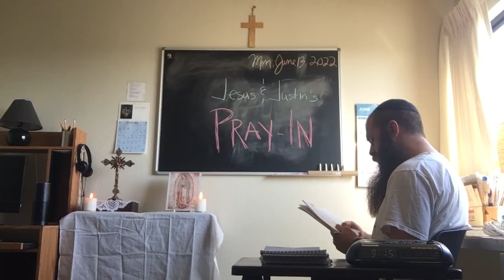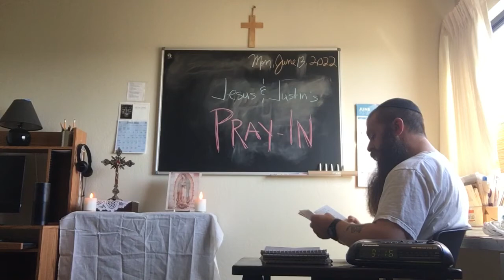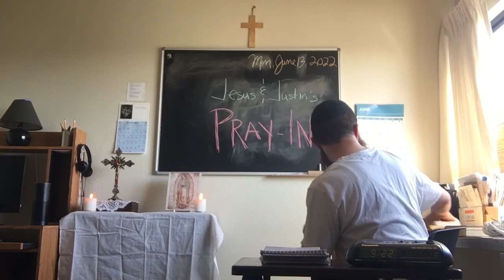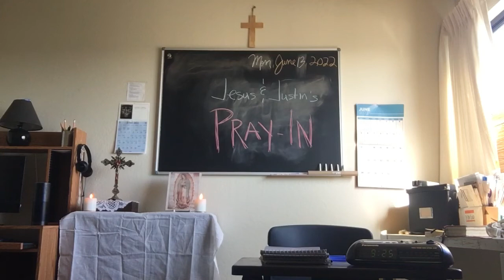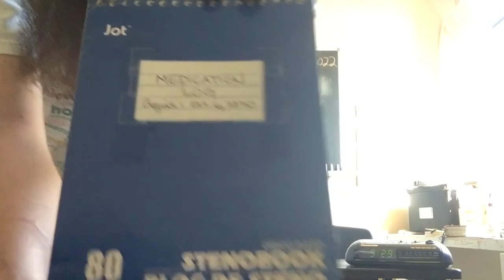6/13/22 9am, Angelus & Psalm 4, 5 + morning routine